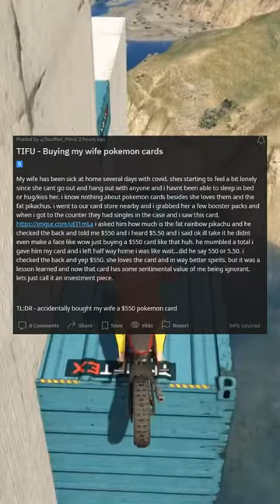TIFU Buying my wife pokemon cards